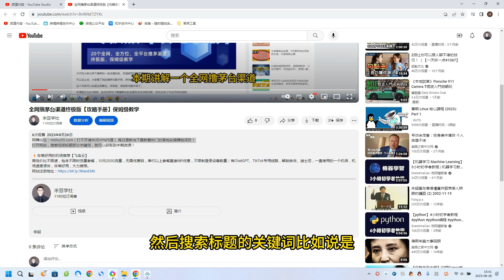小红书蒲公英第二弹冷知识新玩法，照搬作品无需任何操作，轻松日入2000+